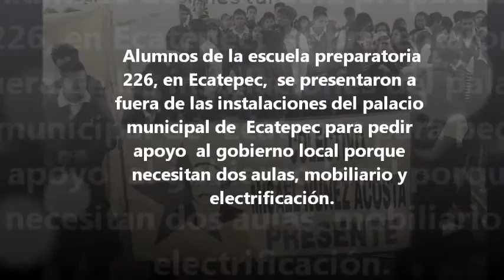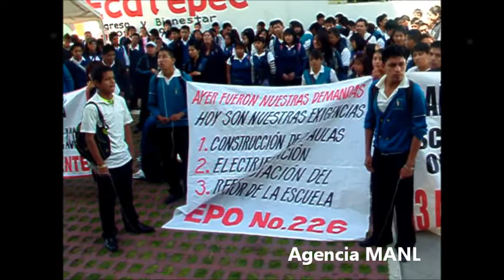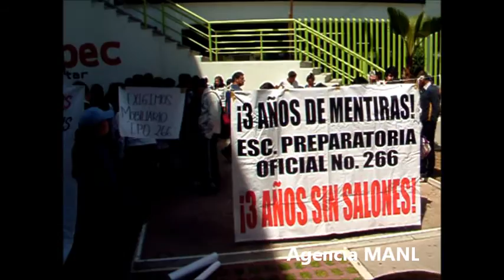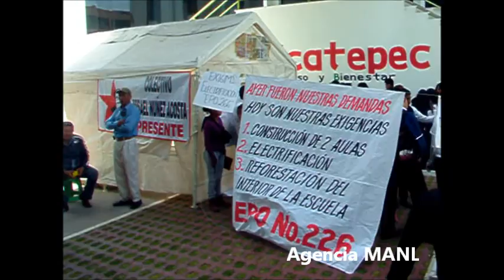Estudiantes de preparatoria piden aulas y electrificación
Agencia MANL
Ecatepec, Méx.- Alumnos de la escuela preparatoria 226, Misael Núñez Acosta,  se presentaron a fuera de las instalaciones del palacio municipal de Ecatepec para pedir apoyo al gobierno local para que reciban en las mejores condiciones su instrucción educativa.

Acompañados por profesores y la directora Adriana Gaytán Ruiz, los estudiantes portaban pancartas y cartulinas en donde daban cuenta de sus demandas, tales como mobiliario escolar, construcción de dos aulas, electrificación y refiorestación de su escuela localizada entre las calles Manuel Doblado e Ignacio Zaragoza.

Luego de que los escolapios se plantaron en la parte trascera del palacio municipal, representantes del gobierno local les pidieron formar una comisión con el fin de hablar sobre sus peticiones, a la que accedieron, y más tarde se retiraron.